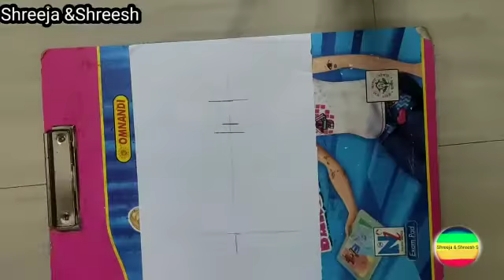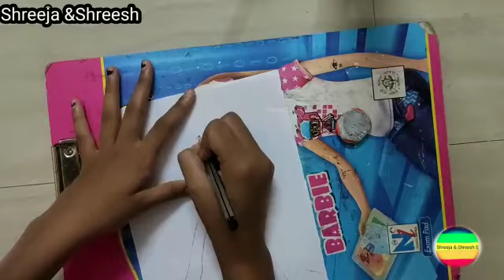Girl with lehanga | pencil shading| shreeja&shreesh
sorry for not posting the videos since long time